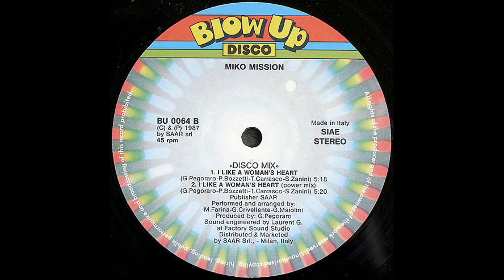Miko Mission – I Like The Woman's Heart (Power Mix) [Vinile Italiano 12", 1987]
Catena del segnale:

Cartuccia: AudioTechnica VM95SH peso 2,22g
Cavi del portatestina: Ortofon LW800S
Giradischi: AudioTechnica AT-LP140XP
Cavo: Van Den Hul D-501 Silver Hybrid
Preamplificatore: Pro-Ject Tube Box DS2 (40db, 147pf più cavi di ingresso = circa 200pf)

Audio registrato a 192Khz/24bit e caricato a 88.2Khz/16bit per via di un internet provider lento. L'audio è elaborato.